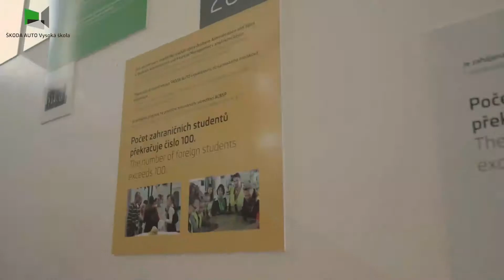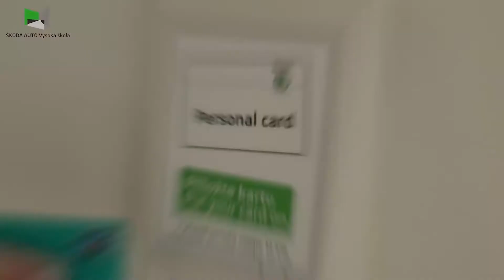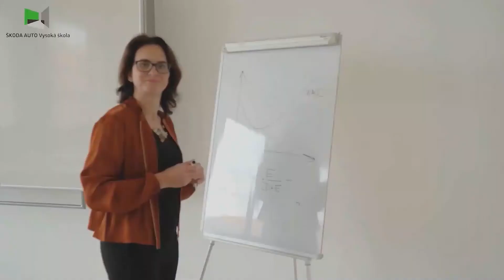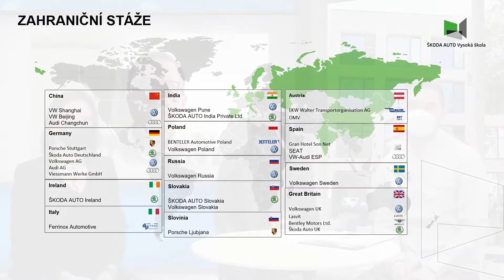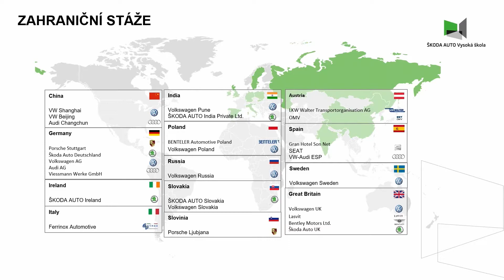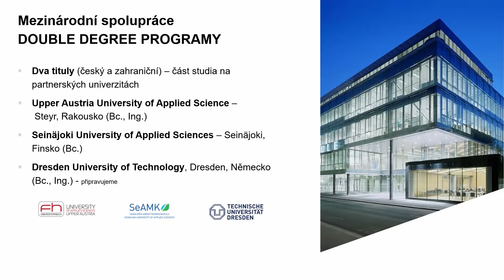Open Day 07 - 08.04.2021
Epidemiologická situace nám stále neumožňuje pozvat uchazeče o studium do prostor naší moderní školy. Pravidelně tedy připravujeme ONLINE OPEN DAYS, ve kterých jsou našimi hosty akademici, absolventi i současní studenti naší školy, kterých se v živém vysílání můžete ptát na všechno, co Vás zajímá.